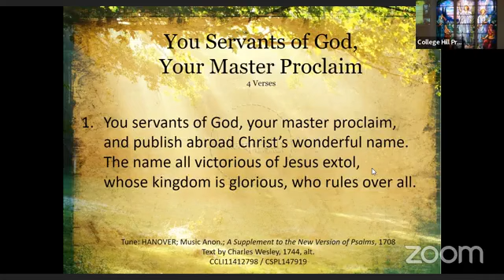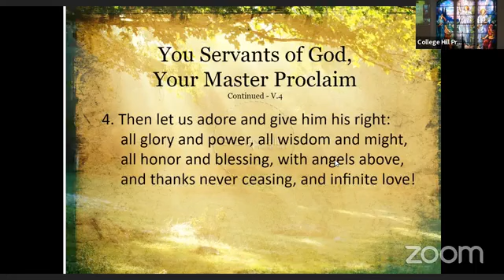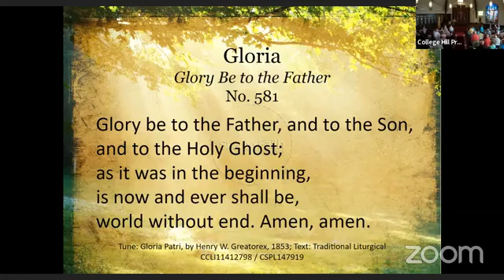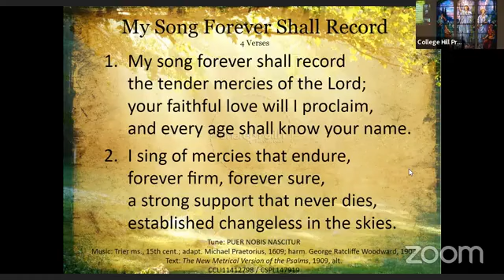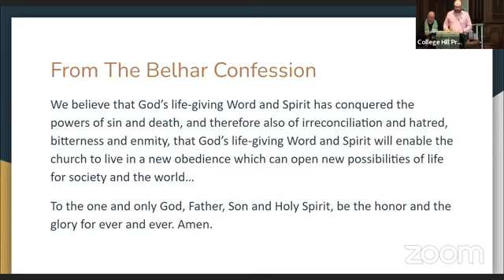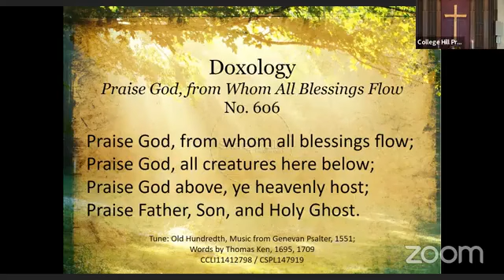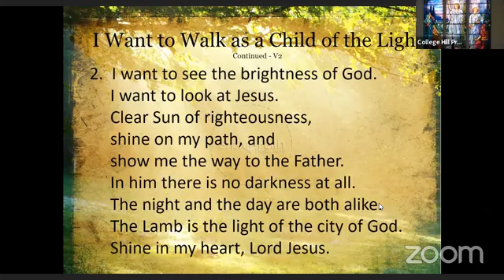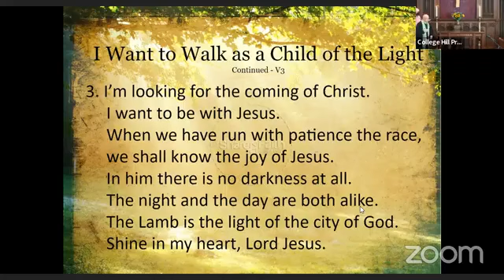August 13, 2023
Service of worship for College Hill Presbyterian Church (Easton, PA).